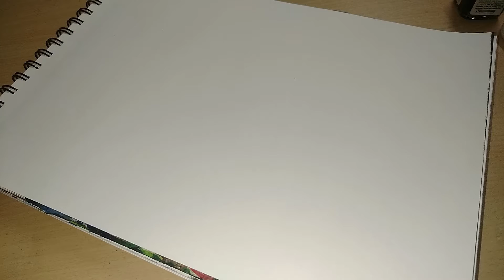Christmas special christmass tree arylic painting// merry Christmas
This is chriatmass special chriatmass tree arylic painting step by step tutorial